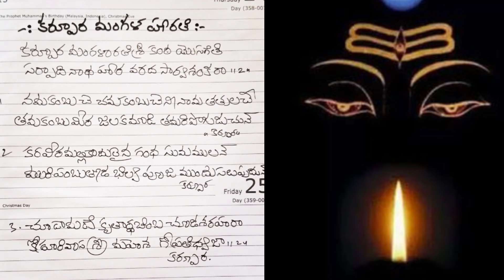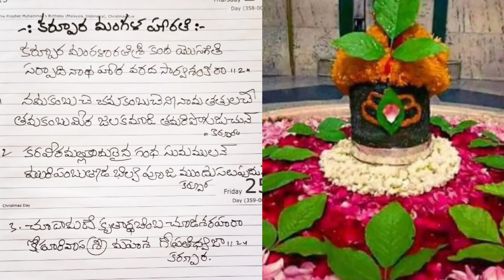Karpura Mangalarati Harati కర్పూర మంగళహారతి శ్రీకంఠ ఓసగీతిveenachintala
శివుని పాటలు 👇 Shiva Songs Links

Sri Shiva Karpoora mangala harati Devotional Song
with Telugu lyrics
Singer: Veena Chintala
శ్రీ శివ శంకర పరమేశ్వర కర్పూర మంగళహారతి పాట
గానం: వీణ చింతల#veenachintala